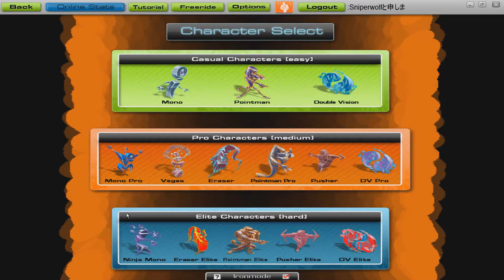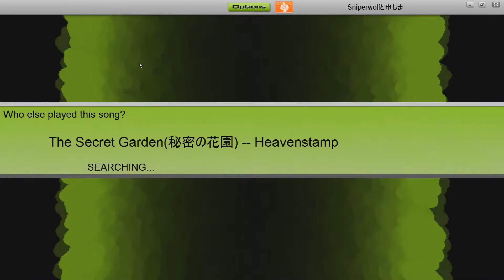Audiosurf = Heavenstamp - 秘密の花園 (Secret Garden)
From album Romantic Apartment